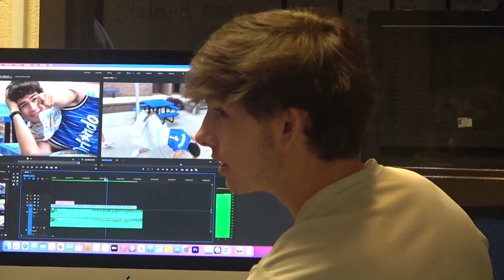WCTV Sept 15, 2022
Skit, Softball, Spotlight: Cheer, Survey: Weirdest Punishment